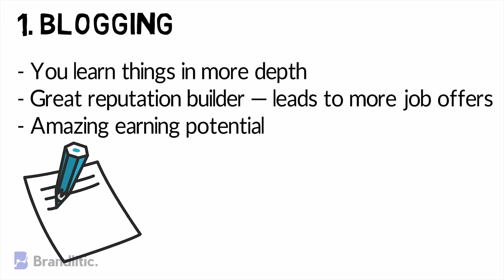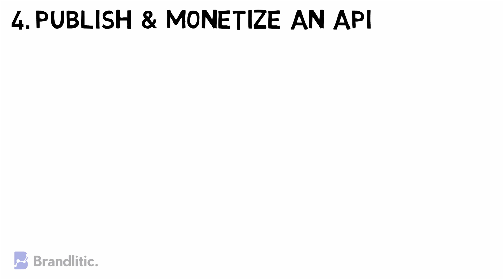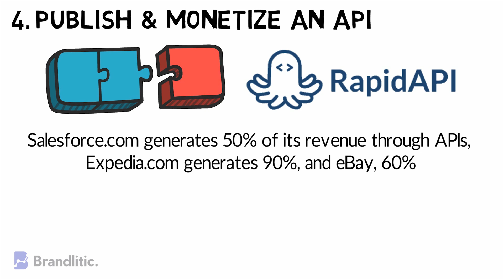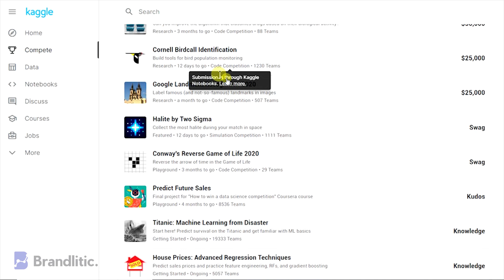6 Side Hustles to Earn Extra Money as a Data Scientist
Today, I'll be sharing with you 6 side hustles for data scientists in this video. You can use these ways to make extra money along with your day job as a data scientist. These ways vary in difficulty, risk level, time required to build these, and the amount of money that you can make, but all of them have the potential to help you develop your skills and earn $$$.

📚 Hands-On Machine Learning with Scikit-Learn, Keras and Tensor Flow